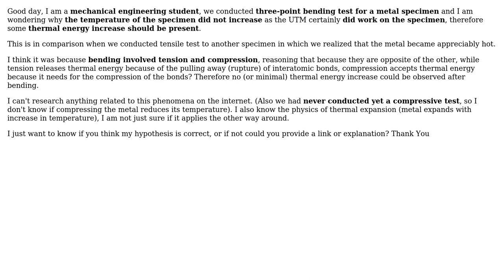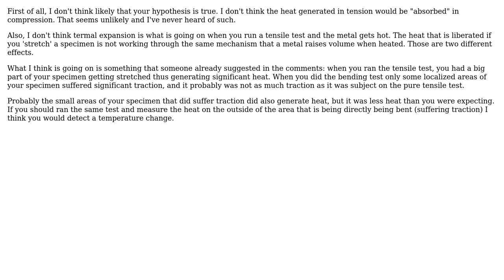Engineering: No increase in temperature during bending?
With thanks & praise to God, and with thanks to the many people who have made this project possible! | Content (except music & images) licensed under CC BY-SA | Music | Images & others | With thanks to user MathForPrecision user Lucas Franceschi and the Stack Exchange Network Trademarks are property of their respective owners. You are responsible for your own actions.